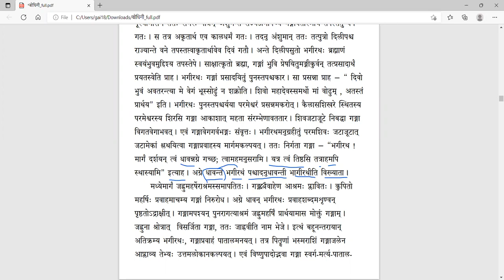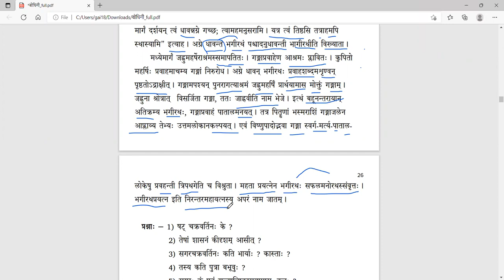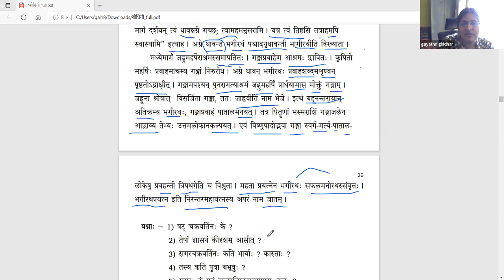संस्कृतबोधिनी २ - Lesson 7 - Part 3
पाठः ७ - भगीरथप्रयत्नः (भागः ३)